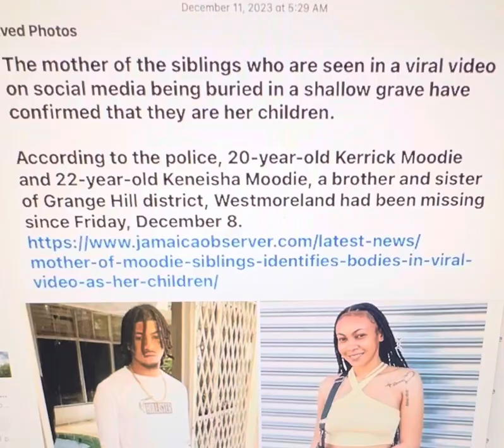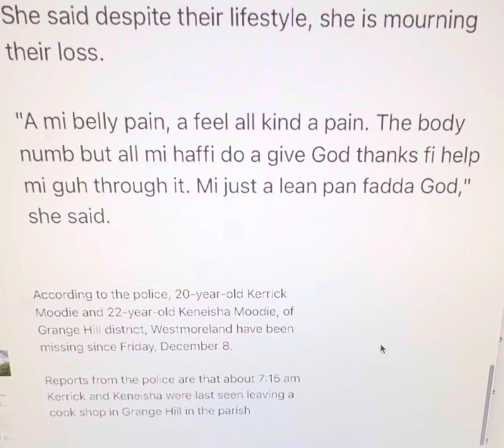Stephany, mother of Kerrick Moodie, 20 and Keneisha Moodie, 22, already knows the outcome.